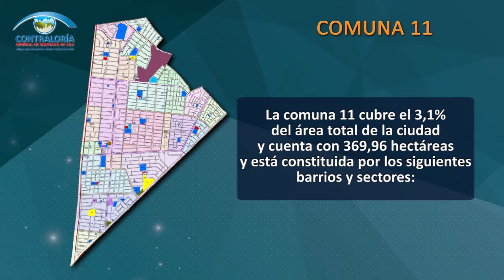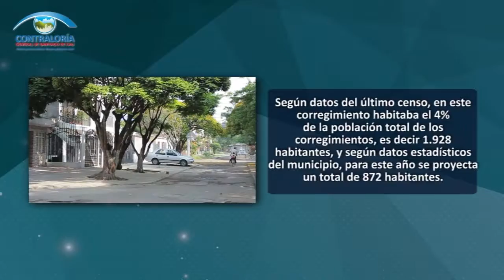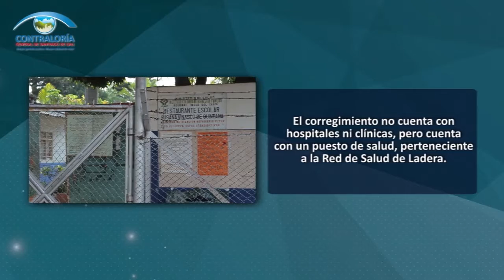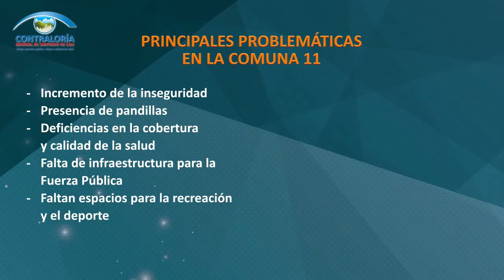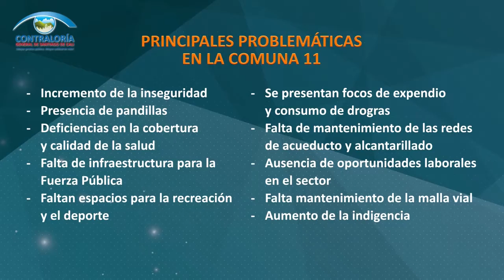Audiencia Ciudadana en la Comuna 11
La Contraloría General de Santiago de Cali llevó a cabo la Audiencia Ciudadana número 19 en la Comuna 11, el día miércoles 6 de octubre de 2016, en el marco del Plan Estratégico 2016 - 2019.